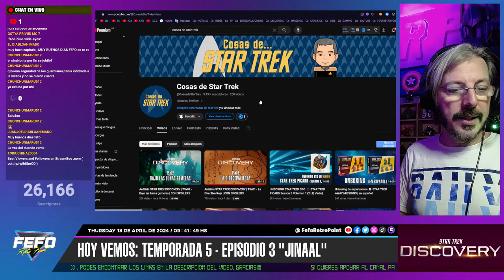STAR TREK DISCOVERY | T5xE3 "Jinaal" 🔴 EN VIVO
Hemos llegado al final de esta historia, que nos cautivo al principio y nos dio dudas al final!!!
Veremos y analizaremos EN VIVO el episodio 3 "Jinaal" de esta 5ta y ultima temporada de STAR TREK DISCOVERY.
Soy Fefo Fantini y les doy la bienvenida a mi canal Fefo Retro Point!!!

Star Trek: Discovery es una serie de televisión de ciencia ficción estadounidense creada por Bryan Fuller y Alex Kurtzman para el servicio de transmisión CBS All Access (más tarde rebautizado como Paramount+). Es la séptima serie de Star Trek y debutó en 2017. La serie sigue a la tripulación de la nave espacial Discovery comenzando una década antes de Star Trek: The Original Series en el siglo 23. Al final de la segunda temporada, viajan al siglo 32, que es el escenario de las siguientes temporadas.

Sonequa Martin-Green interpreta a Michael Burnham, un especialista científico en Discovery que eventualmente se convierte en capitán. Doug Jones, Shazad Latif, Anthony Rapp, Mary Wiseman, Jason Isaacs, Wilson Cruz, Anson Mount, David Ajala, Rachael Ancheril, Blu del Barrio, Tig Notaro y Callum Keith Rennie también tienen papeles protagónicos a lo largo de las cinco temporadas.

Star Trek: Discovery se estrenó el 24 de septiembre de 2017 en CBS y CBS All Access. El resto de la primera temporada de 15 episodios se lanzó semanalmente en All Access hasta febrero de 2018. La segunda temporada de 14 episodios se lanzó en All Access de enero a abril de 2019, y la tercera temporada de 13 episodios se desarrolló de octubre de 2020 a enero de 2021. La cuarta temporada de 13 episodios se estrenó en Paramount+ de noviembre de 2021 a marzo de 2022. Se espera que se lance una quinta temporada final de 10 episodios de abril a mayo de 2024.

La serie inició una expansión de la franquicia Star Trek, incluida la serie de cortos complementaria Star Trek: Short Treks, la serie derivada Star Trek: Strange New Worlds y la película derivada Star Trek: Sección 31. Varios medios vinculados y También se han producido dos aftershows oficiales basados en la serie.

FEFO RETRO POINT CONTACTO_________________________________

✉️ Dejanos en la caja de comentarios tus sugerencias y criticas constructivas.